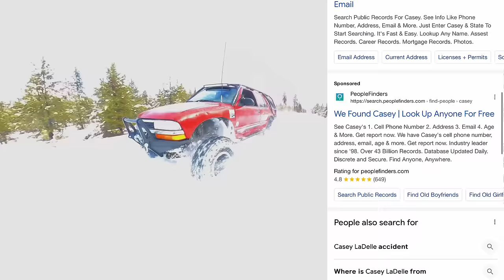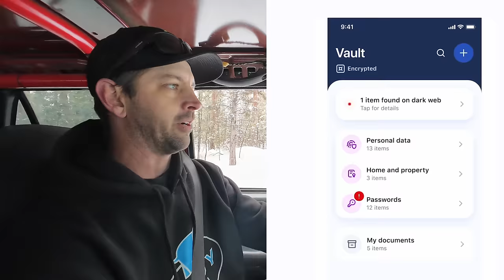Broke down and stranded, everything went wrong.. 🤦🏻‍♂️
Stop data brokers from exposing your personal information. Go to my link,

Huge thank you to Aura for sponsoring this video and helping us help others!

Also go check out @BruceCookfmx and tell him to quit being the laziest off road recovery guy on YouTube!

SetPower Fridges!

Rig'd Supply